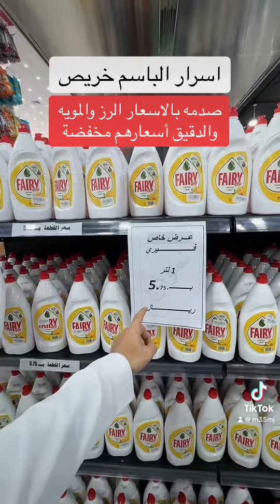اسعار شبه جملة الجملة لمدة ثلاث ايام اسرار الباسم خريص | ماجد للتغطيات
شركة اسرار الباسم

📌عروض قوية في فرع خريص الى (17/02/2024 م)

📍فرعهم الموجود على طريق خريص

_ اعلان _